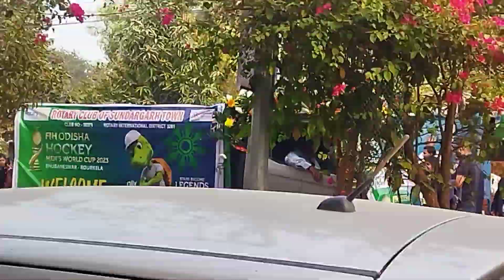Welcome to Hockey World Cup By MBBS Students of Govt medical College and hospital,sundergarh